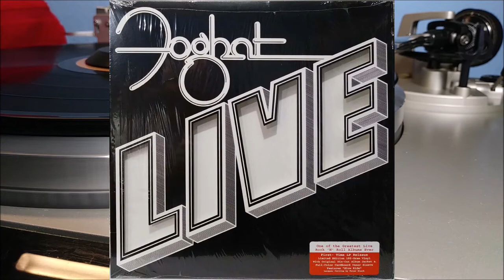Slow Ride Live - Foghat/ *UPDATED with NEW Headshell Leads*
Updated recording with new Nerve Audio Viscera Copper Litz Wire Headshell Leads that has improved sound quality over the previous video of this song!

Song: Slow Ride (Live)
Artist/Group: Foghat
LP: LIVE
Year Released: 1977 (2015 re-issue 180gram pressing)
Turntable: Technics SL-Q2
Cartridge: Denon DL-103R Moving Coil
Preamp: Schiit Mani via passive preamp Schiit Sys
USB audio interface: Novation AudioHub 2x4
Recording software: Adobe Audition CC 2019
Resolution: 96Hz/32-bit (yeah I know YouTube compresses it down) This video was produced using Cyberlink PowerDirector 16 and uploaded in HD for your listening pleasure at 1080p. This video was recorded using my LG XCharge Cellphone. Please enjoy!